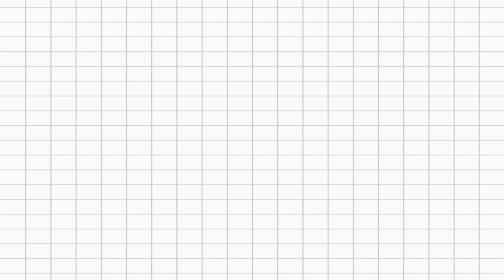HOW TO MAKE THE MOST OF A DESIGN SCHOOL EDUCATION?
Six tips on how to maximise your learnings while studying in a design school, that’s what this video focuses on! ♥️
Guide I recommend for NIFT/NID
Equipment I use:

My Camera
My Mini TriPod
My Gear Organiser Bag
My Tripod
Sketching Material I recommend:

Prisma Color Pencils
Staedtler Luna Colour Pencils
Apsara Erasers
Staedtler Erasers
Pilot Pens
Calligraphy Pens
Marker Pens Set
Affordable Marker Pens
Rough Paper for Sketching
Staedtler Pencils
Sketch Book
Micron Pens

COPYRIGHT:
All the content on this video was created by me (Shivangi Lahoty) unless otherwise stated. Please do not use any photos or content without permission.